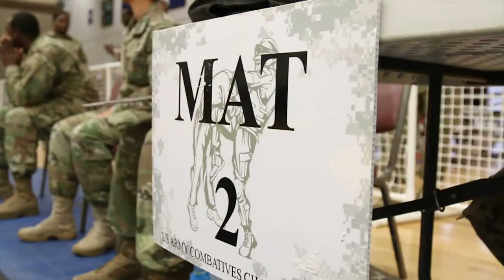Fort Hood Combatives Tournament 2016 Day 2 Highlights